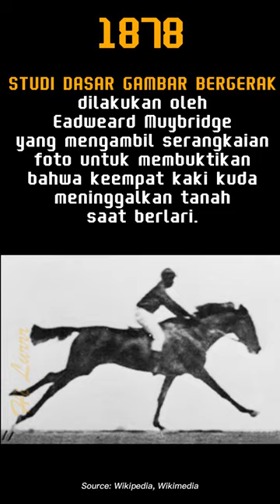Historical moments on June 15th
763 BC. The CHRONOLOGY OF MESOPOTAMIAN HISTORY was discovered by the Assyrians, who recorded an eclipse.

1667. The FIRST BLOOD TRANSFUSION was performed by Dr. Jean-Baptiste Denys.

1844. VULCANIZATION, which strengthened rubber, was patented by Charles Goodyear.

1877. Henry Ossian Flipper became the first African-American cadet to graduate from the United States Military Academy.

1878. The FUNDAMENTAL STUDY OF MOTION PICTURES was conducted by Eadweard Muybridge, who captured a series of photographs to prove that all four hooves of a running horse leave the ground.

1921. Bessie Coleman obtained her pilot's license, becoming the first African-American woman pilot.

1954. The UNION OF EUROPEAN FOOTBALL ASSOCIATIONS (UEFA) was founded in Basel, Switzerland.

1992. The birthdate of Mohamed Salah, an Egyptian football player.